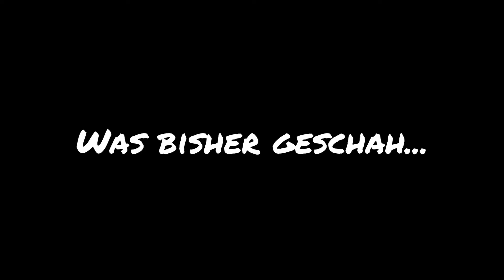Let's Play Dead Space 2 | [Blind/Deutsch] | #19 Tentacle Porn is Back?!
Hallöchen und nun endlich viel Spaß bei meinem Let's Play Dead Space 2! Ich habe extra eine Maxipackung Windeln besorgt.

Der Survival Horror / Science Fiction Third-Person-Shooter Dead Space 1, rund um den Weltraumklemptner Isaac Clarke und seiner verlorenen Jugendliebe Nicole, geht in die zweite Runde! Auch diesmal müssen wir uns durch bazillionen mutierter Zombiehorden prügeln, während wir diesmal auch noch unter einer tödlichen Form der Demenz leiden. „Tödliche Demenz?“, fragt ihr euch? Na, wenn ihr von eurer mordlustigen Ex fantasiert, die mit all ihrem Sein nach eurem Ableben trachtet, möchte ich mal sehen, wie lange ihr da überlebt! Nebenbei müssen wir uns vor fanatischen Sektenführern und korrupten Regierungsbeamten versteckt halten, die trotz dem vorherrschenden Chaos immer ganz genau zu wissen scheinen, wo der liebe Isaac sich gerade rumtreibt. Lasst mich auch diesmal nicht allein, wenn es darum geht, jede 2 Minuten die Windeln wechseln zu müssen und genießt mit mir die wundersame Reise durch die dunklen Gänge der verseuchten Sprawl.